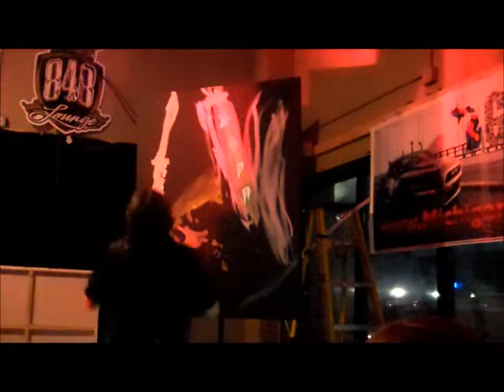10 07 12 dave santia speedpainting @ Detroit Pub